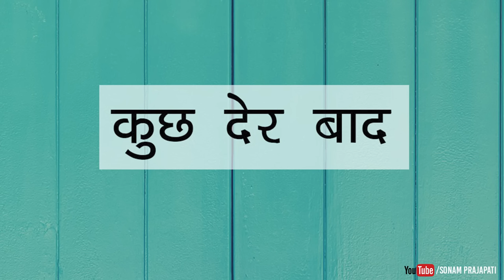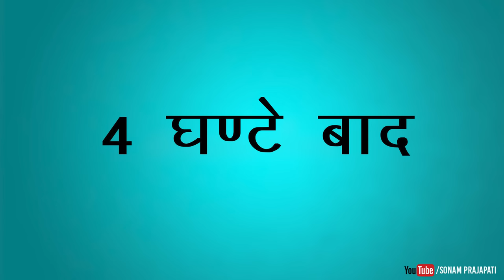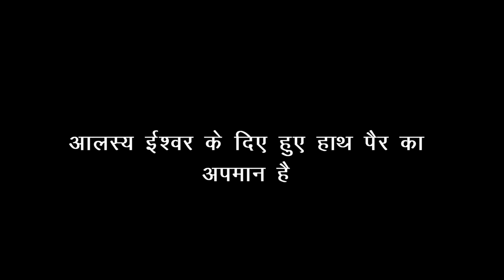आलसी बहू की कहानी l Lazy Bahu Story l Aalsi Bahu Ki Kahani l Sonam Prajapati